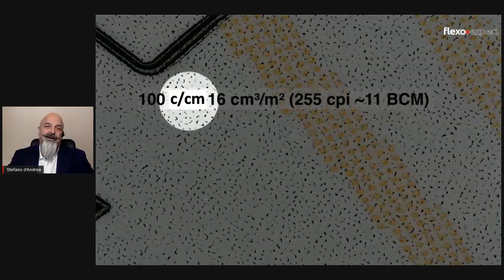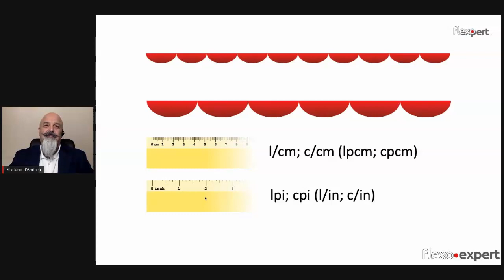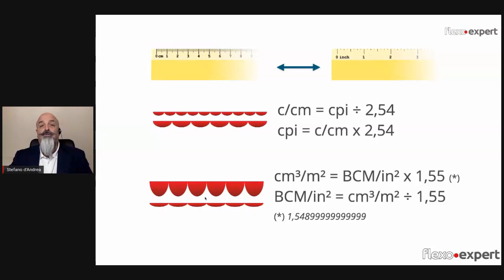Unità di misura per rulli anilox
In questo video spiego quali sono le corrette unità di misura per descrivere le specifiche di incisione dei rulli anilox.